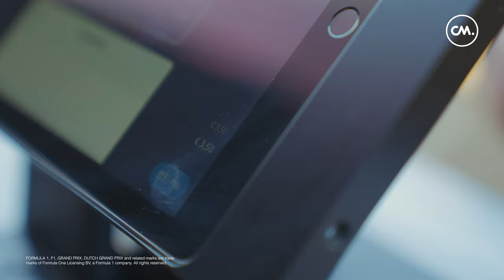Weekend Recap | CM.com X Formula 1 Heineken Dutch Grand Prix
Last weekend, @CM.com Circuit Zandvoort hosted the Dutch Grand Prix 2022. We look back at an unforgettable event together with our partners, clients, and employees. An unforgettable experience!

Re-live the weekend one more time with our weekend recap.